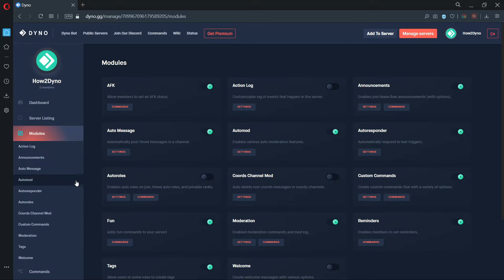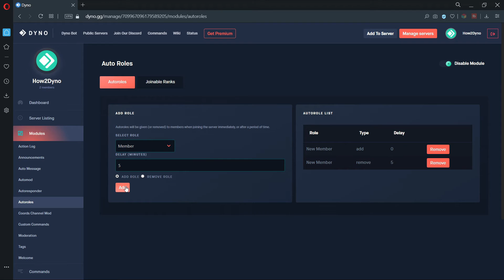Dyno Bot Tutorials - How to use Auto Role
Welcome to another How2Dyno Tutorial! Today in this "How to" guide, I will show you how to use the Auto Role (autorole) feature in Dynobot!

Dyno Bot is a fully customizable server moderation Discord bot for your Discord server that features a simple and intuitive web dashboard. Dyno bot is on over 1 million Discord servers, and continues to grow! Invite Dyno today!

About the Channel:
How2Dyno is a Dyno Bot "How to" channel full of guides and tutorials for beginners or avid Discord users. The channel covers how to setup various Dyno Bot modules, commands, and help scenarios. This Dyno Bot YouTube channel is also a highly recommended pick by the Dyno community!